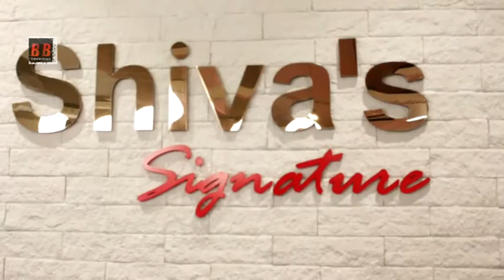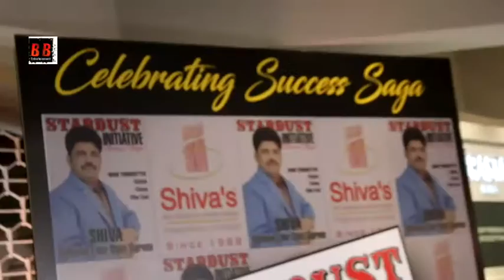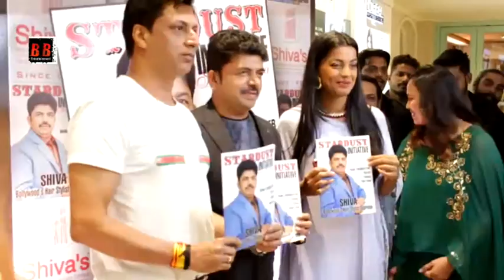(सागा सेलिब्रेशन) Shiva's Saloon Success Saga Celebration 2018 Madhur Bhandarkar, Mugdha Godse